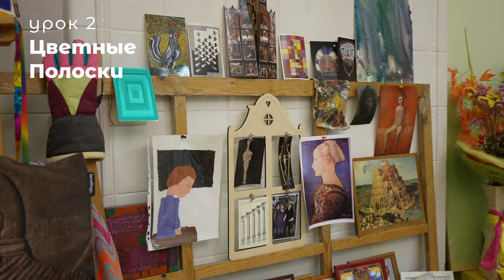Урок 17 Цветные Полоски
В рамках проекта "Художественно – эстетическое развитие и обучение изобразительному искусству детей с особенностями развития на основе традиций русского авангарда, школы Василия Кандинского и ВХУТЕМАСА, а также русской классической школы" от Российского фонда культуры были созданы 30 обучающих уроков для педагогов, работающих с людьми с ОВЗ.